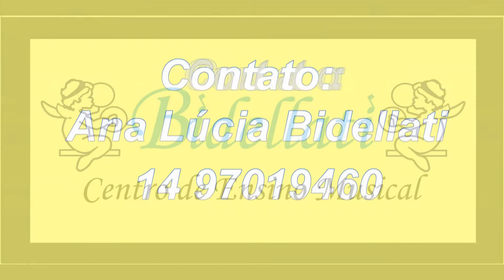1º SARAU da Bidellati- Vivian "Non ho Let'a" - 2010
1º SARAU da escola de música BIDELLATI realizado no dia 23/10/2010 no restaurante Cardosu's de Pederneiras.

Aluna Vivian Capobianco interpreta a música "NON HO LET'A" de Gigliola Cinquetti.

Piano: Ana Lucia Bidellati Lopes
Backing: Vini Molina
Bateria: João Mateus Acosta
Técnico de som: Julio Lopes